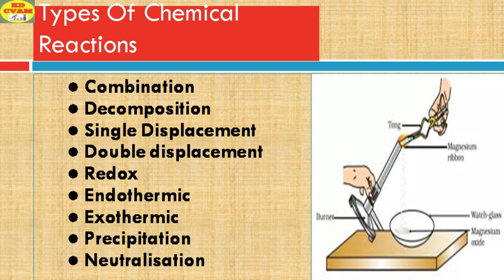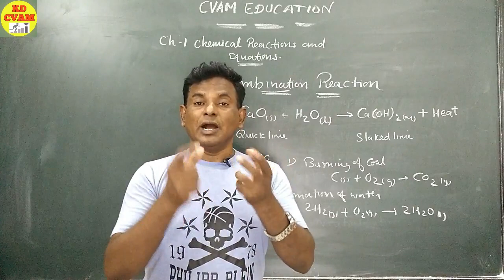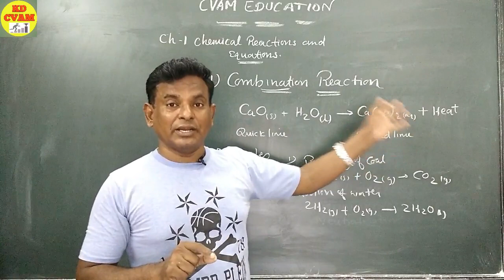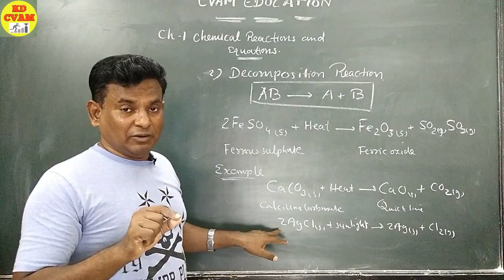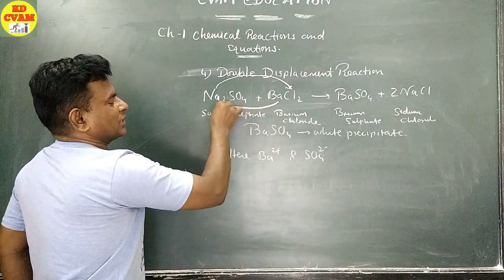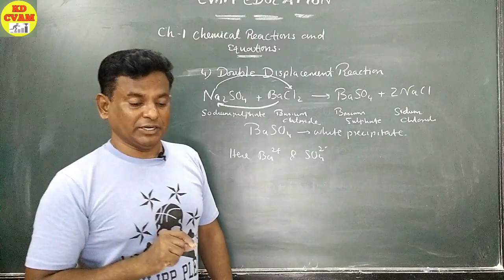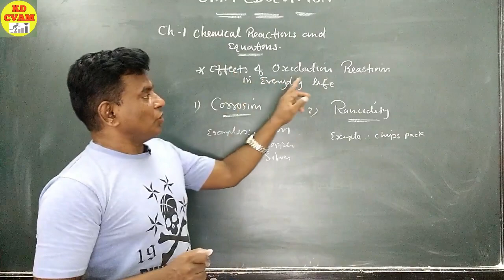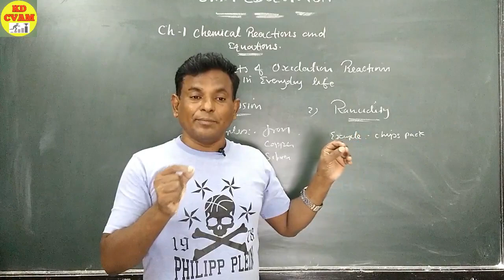Chemical Reactions And Equations//Types Of Chemical Reactions//NCERT Class 10 CBSE Science//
This video is made for class 10 students ( ncert and cbse). In this part we have discussed about Types of Chemical Reactions.
Combination,
Decomposition,
Displacement reaction,
Redox reaction,
Precipitation reaction,
Endothermic reaction,
Exothermic reaction,
Corrosion and Rancidity,
In the previous video we have covered Blancing of Chemical Reaction
You can visit KD CVAM channel to watch this video.
Thanks
Regards